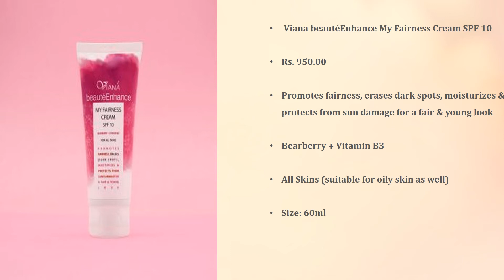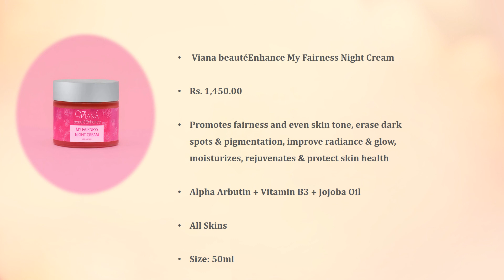viana pigmentation care routine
cream/ daily products